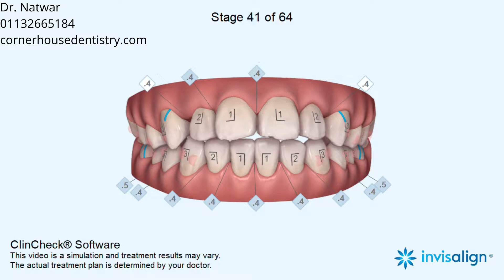Increased overjet, Deep bite, Narrow arches, Crowding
Leveling Curve of Spee, Intrusion, Expansion, First premolar extraction, Other extraction, IPR

5-6, Corner House Shops, Moortown, Corner, Leeds LS17 6LD, United Kingdom